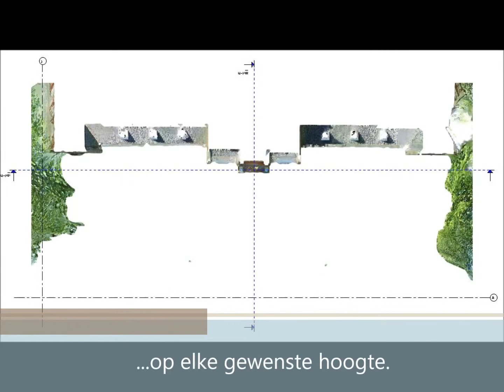3D model op basis van fotogrammetrie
Deze korte presentatie geeft de mogelijkheden aan van het samenstellen van een 3D "gebouw"model op basis van genomen foto's van het bestaande gebouw. Deze techniek wordt ook wel fotogrammetrie genoemd.